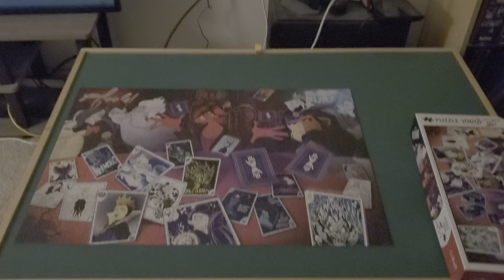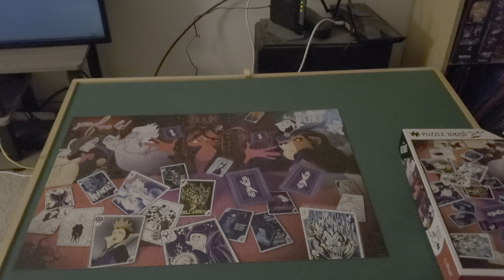Disney Villains in dark colors, 1000pcs by Trefl, completed!